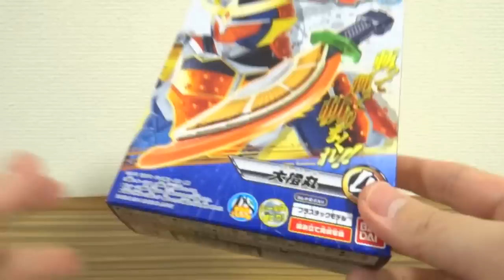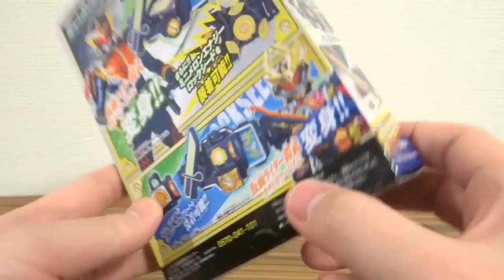再販版はカラーが違う！食玩 鎧武カチドキキット 全4種 大橙丸 & 戦極ドライバー レビュー！ミニオレンジとメロンエナジーロックシード付き 火縄大橙DJ銃大剣モードと合体可能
食玩 鎧武キット 全3種